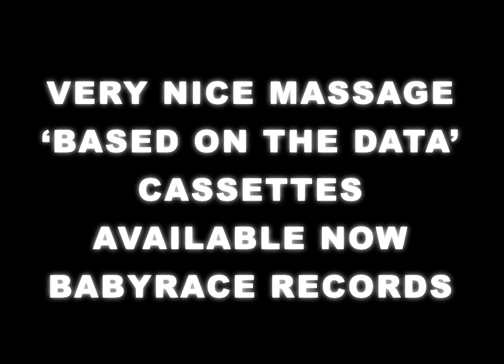cassette promo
​ @Very Nice Massage cassette promo by Abby Lloyd